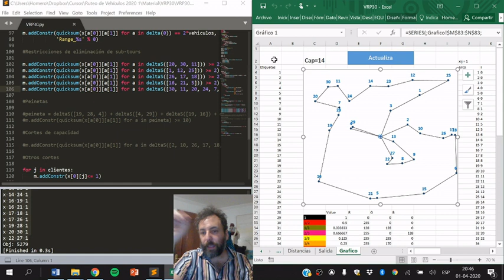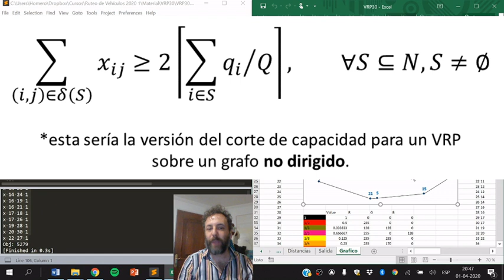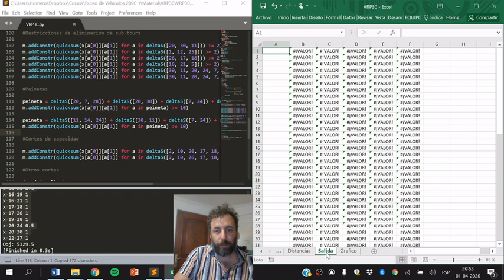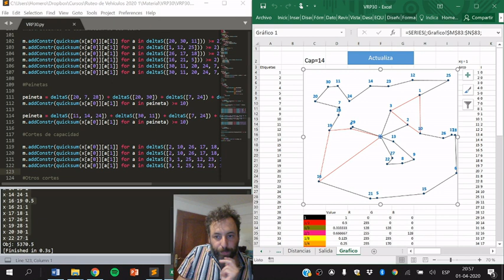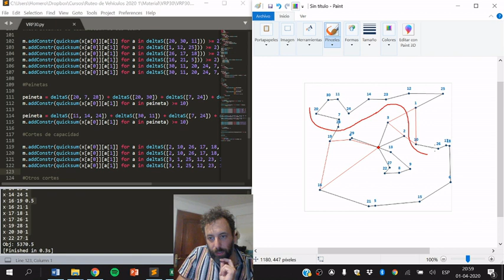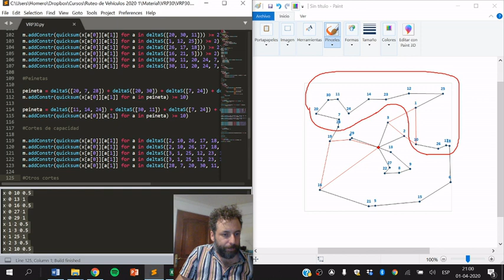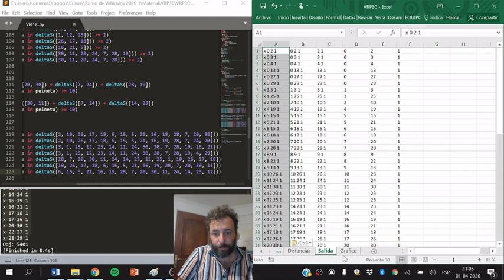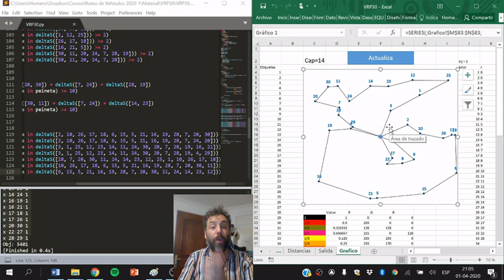RdV - 2.4: Cortes para el VRP